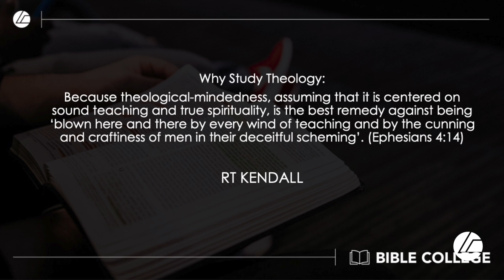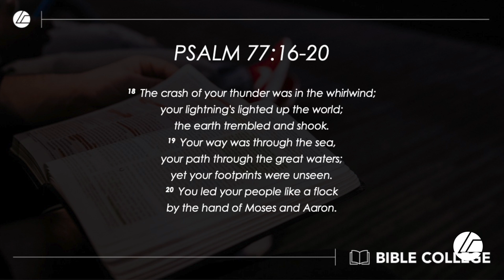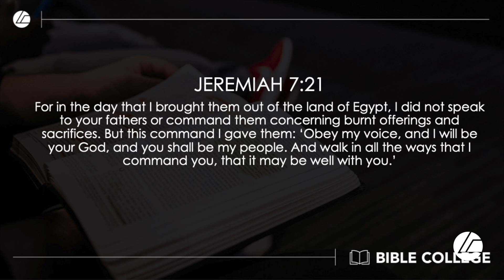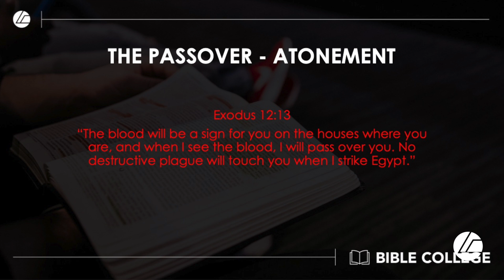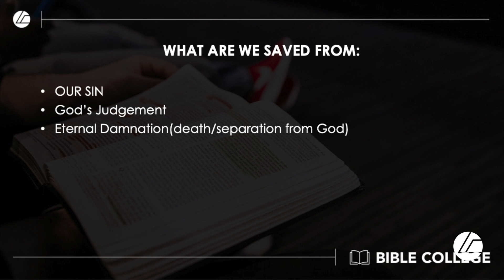Bible College Term 2: Session 3, Part 2